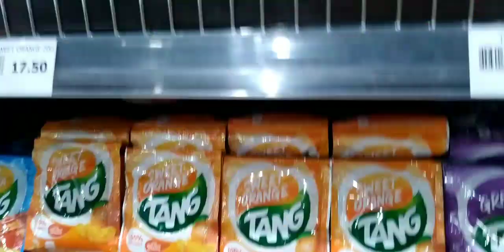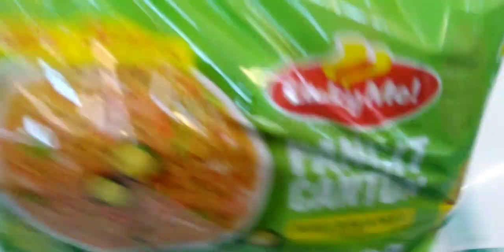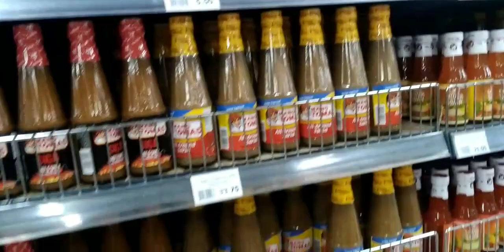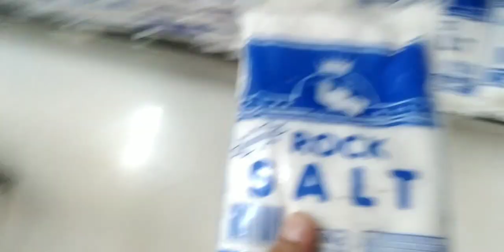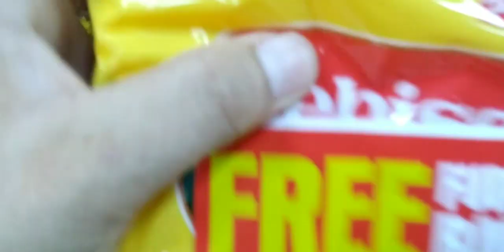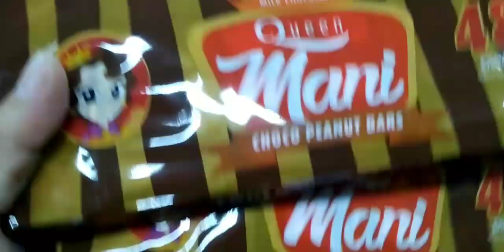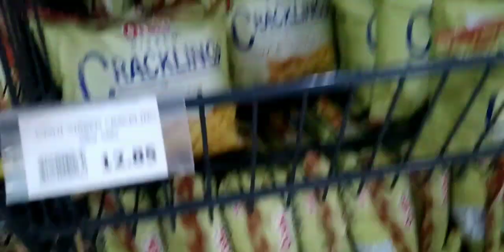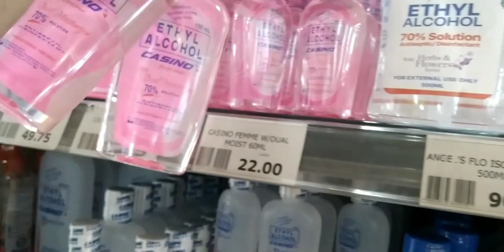Happy Easter Sunday /Grocery Shopping@ Grand Mall/Silent Vlog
Have fun looking the videos